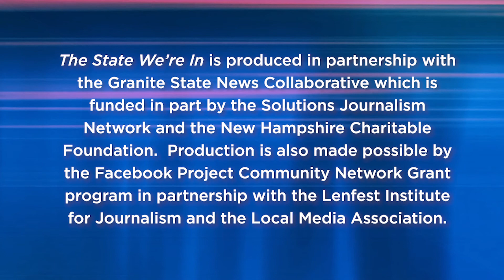Election 2020 Analysis - The State We're In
The historic 2020 election has been a nail-biter. Here in New Hampshire, we're seeing results that could have a significant impact on the future of the Granite State. Here to make sense of what we know on November 5th is Dante Scala, Associate Professor of Political Science at the University of New Hampshire.